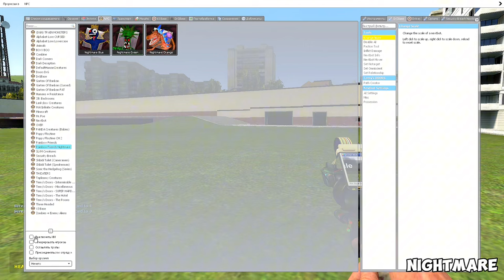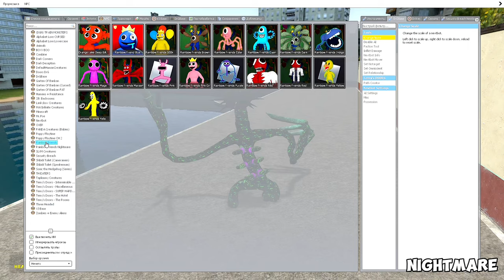PLAYING AS GREEN IN ALL GAMES?? Rainbow Friends 2 Morphs